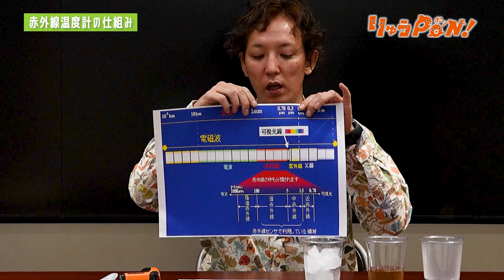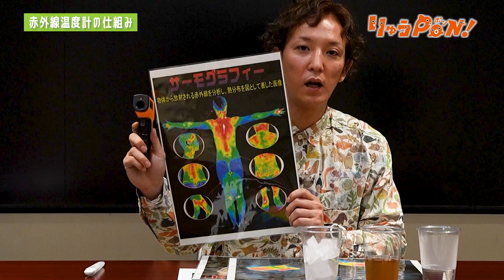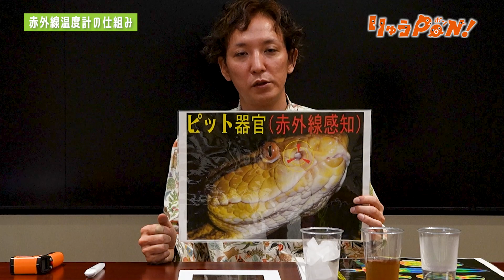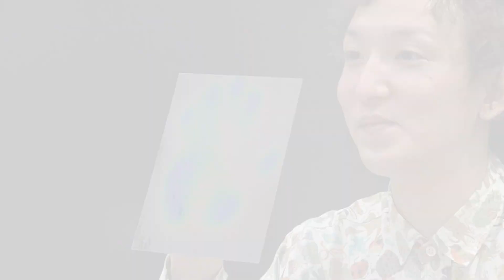【見えない光実験❸】セイタ先生のワクドキ実験室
見えない光実験の第3回★前回に続いて、さまざまな機器に使われる光のエネルギーの秘密を調べてみるよ。
▶琉球新報Style－沖縄の毎日をちょっと楽しく新しくするウェブマガジン